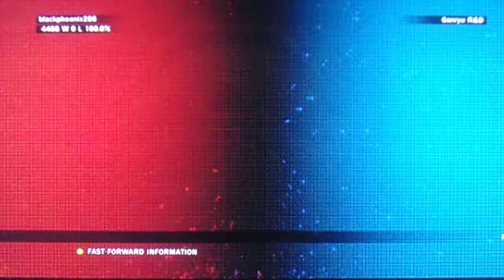TEKKEN TAG TOURNAMENT 2 ELEONORA KLIESEN/BAEK DOO SAN ARCADE RUN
WHAT A TEAM